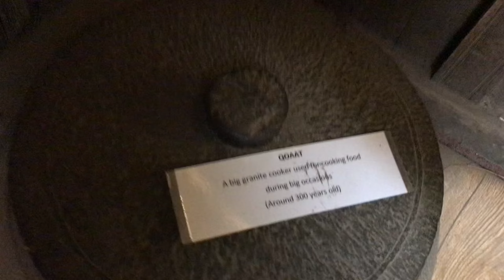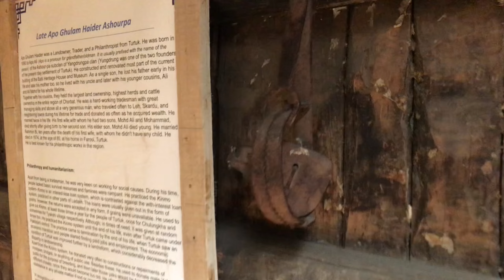LADAKH ROAD TRIP || Heritage Museum || War Bunker